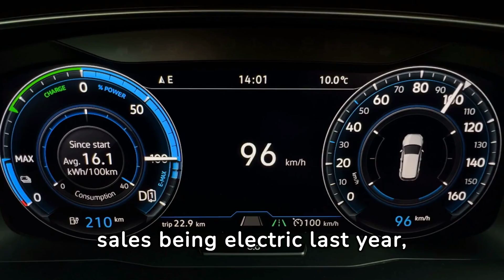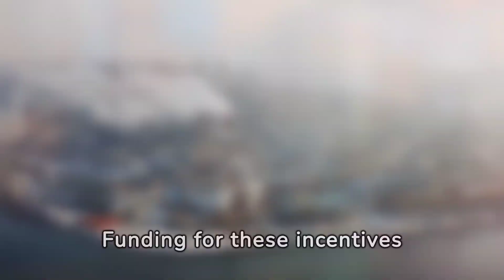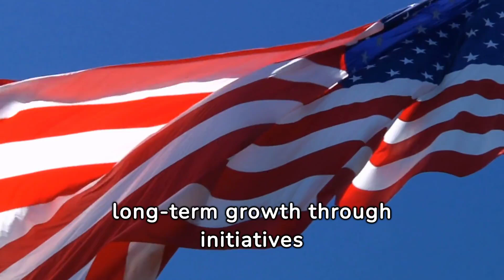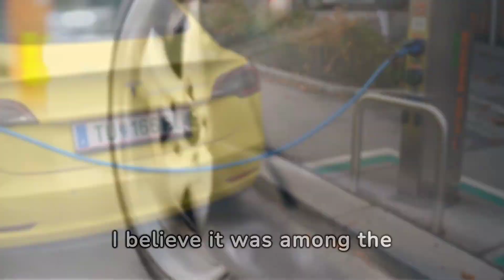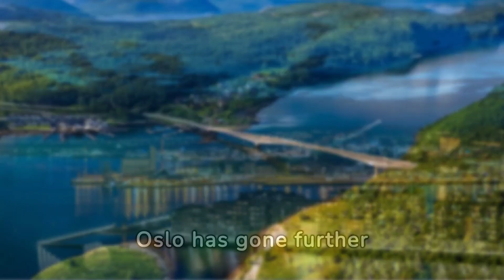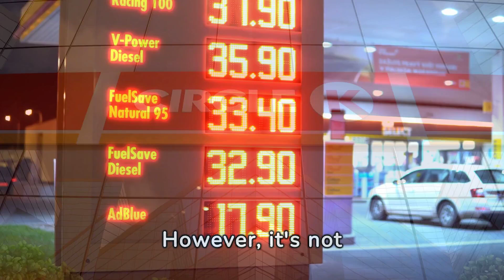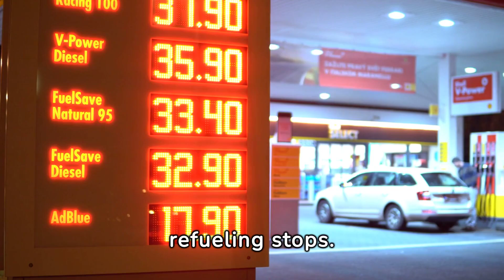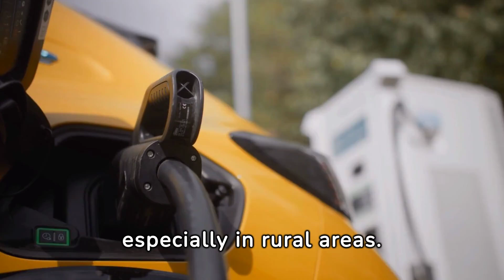Norway's EV Triumph vs. America's Electric Hurdles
Exploring Norway's Electric Vehicle Revolution

Join us on a journey through Norway, a country renowned for its stunning landscapes and now, its leading role in the electric vehicle (EV) revolution. With mountains, glaciers, and fjords as its backdrop, Norway boasts an impressive adoption rate of EVs, surpassing 82% of new car sales last year.

This Scandinavian nation is on track to make all new cars zero-emission by 2025, a feat that seems well within reach given its current trajectory. In contrast, the U.S. lags behind with only 7.6% of new car sales being electric in 2023.

Oslo, the capital of Norway, is at the forefront of this transition, electrifying not only its cars but also its ferries, buses, and trucks. By the end of the year, all public transportation within the city will be emissions-free, painting a picture of an electric-powered utopia.

But how has Norway's power grid coped with this surge in EVs? The answer lies in its reliance on hydropower, which accounts for nearly 100% of the country's energy production. This sustainable energy source has made electric cars approximately one-third the cost of gasoline-powered vehicles.

However, the rapid expansion of EVs has not been without its challenges, including an increase in overall car ownership, prompting a reevaluation of the pace and scale of the transition.

Norway's success in EV adoption can be attributed to a combination of policy measures dating back two decades, including zero registration tax and value-added tax exemptions for EVs. These incentives have played a pivotal role in shaping consumer preferences and market dynamics.

Join us as we delve into Norway's EV adoption journey, exploring its innovative charging infrastructure, partnerships with companies like McDonald's and Ikea, and initiatives for battery recycling. Despite challenges, Norway continues to lead the way in electric mobility, setting an example for the world to follow.